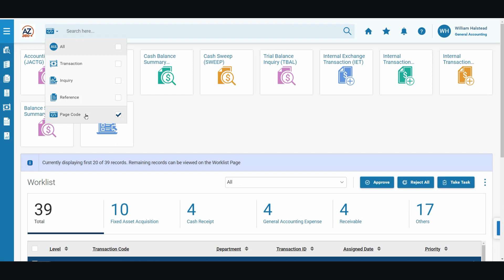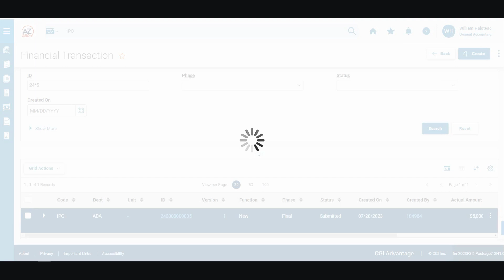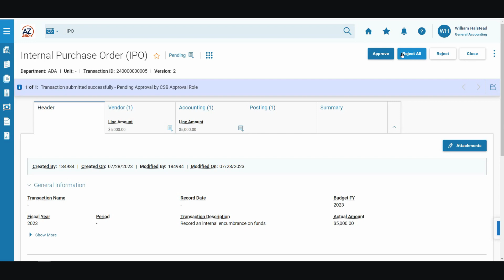Cancel an Internal Purchase Order (IPO) Transaction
Cancel an Internal Purchase Order IPO Transaction in AZ360.